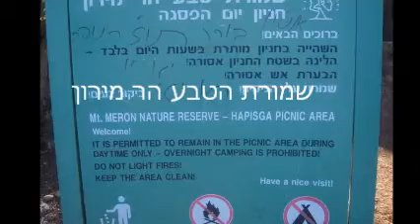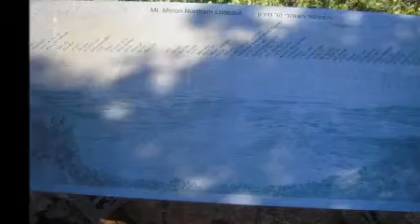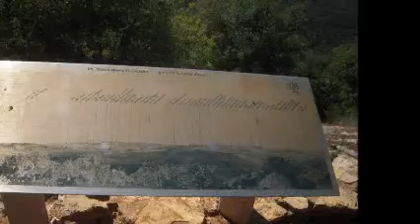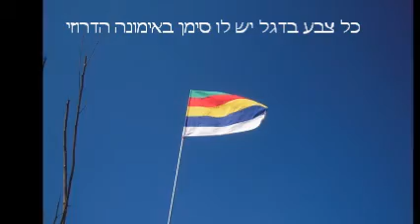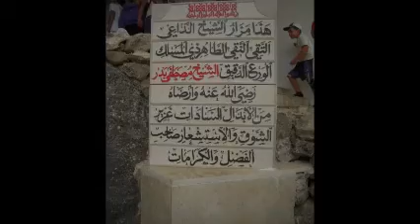הר מירון וחורפיש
כתות ג' של בית ספר ע"ש מנחם בגין, נהריה יצא לשטח. עשו טיול שטח בשמורת הטבע הר מירון ולאחר מזה המשיכו את דרכם לכפר הדרוזי חורפיש. לאחר פגישה עם ה אימן הדרוזי במקום הקדוש. לאחר מזה נהנו הילדים בפיתה עם לבנה, זעתר ושמן זית. חבל שהטיול הסתיים. היה כיף! יום לימודים בחוץ היה עדיף מאשר בבית ספר. תודה רבה לפלורית מורה ג2, להורים, למאבטחים, לנהגים ולמדריכים.